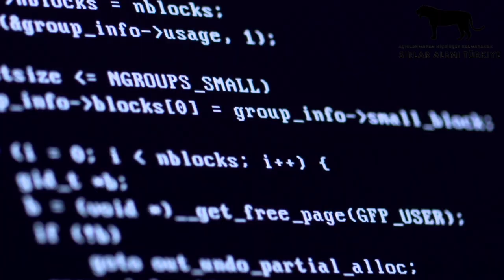2020 KEHANETLERİ NOSTRADAMUS,BABAVENGA,SELENGE VE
2020 Yılına ait Dünyanın en çok bilinen kahinlerinin kehanetlerini tek videoda topladık. 3. Dünya Savaşı'nın temelleri bu yıl atılıyor olabilir mi? Trump hastalanıyor mu? Putin suikaste kurban gidecek mi? Çin yükselişini devam ettirecek mi?  Tüm bunlar videomuzda saklı.

Duhan Olayı, Yellowstone Kalderası, 3. Dünya Savaşı, İlluminati, İsrail, Sahte Mesih, Deccal, Hastalıklar, Zombi Virüsü ve daha pek çok konu hakkında kehanetlerde bulunan 4 buyuk kahin'in daha önce yaptığı kehanetlerin gerçekleşmiş olmasını göz önüne alacak olursak, 2020 yılının hiç de beklenildiği gibi güzel bir yıl olmayacağı düşünülüyor.

Sırlar Alemi Kanalı olarak ilginç konuları ele almaya ve ekranlara getirmeye devam ediyoruz.